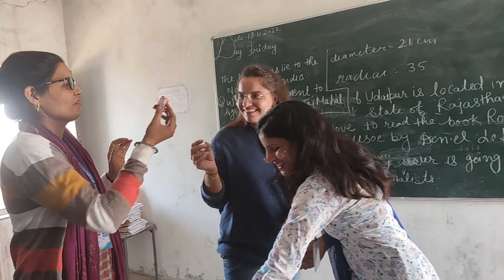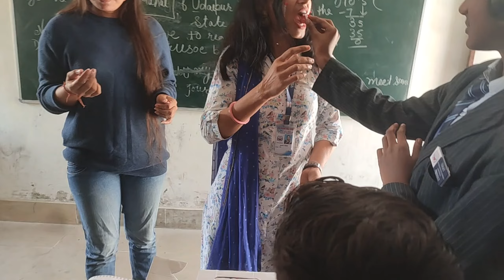Birthday से पहले Birthday की तैयारी | खुद को surprise 😜 | video corner का करा Make over